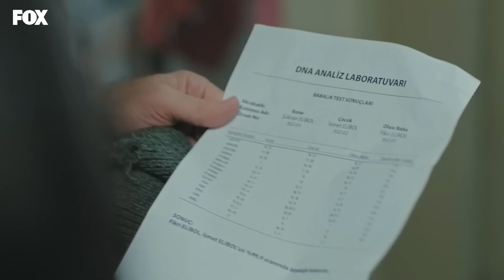Ne Oldu Pek Bir Keyfin Yok, Düşlediğin Gibi Olmadı Mı? - Bizim Hikaye 10. Bölüm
İsmet, Fikri'nin oğlu çıktı. AĞLA
ŞÜKRAN AĞLA

Cemil, Filiz’e Barış’la ilgili tüm gerçekleri anlatır, Barış’ı Filiz’in gözü önünde tutuklar. Barış’ı hapse tıkmaya ramak kalmışken delil olarak ele geçirdiği eşyaların kaybolmasıyla Cemil yine en başa döner. Hıncı ve öfkesi daha da artan Cemil bu kez hangi yollara başvuracaktır?

Şükran’ın boşanma kararıyla perişan olan Fikri, Şükran’ın kendisini kiminle aldattığını merak eder. Beynini kemirip bitiren sorunun cevabına bir türlü ulaşamayınca çareyi Şeyma’ya dert yanmakta bulur. Şeyma ise Müjde’yle birlikte dışarı çıkmış olmanın sevincini yaşamaktadır. Fikri, kâh Şeyma’nın sevincine ortak olur kâh kendi üzüntüsünü yaşar.

KÜNYE
Yapım: MEDYAPIM
Senaryo: Ebru Kocaoğlu - Verda Pars
Yönetmen: Koray Kerimoğlu
Uygulayıcı Yapımcı: Direnç Aksoy Sidar